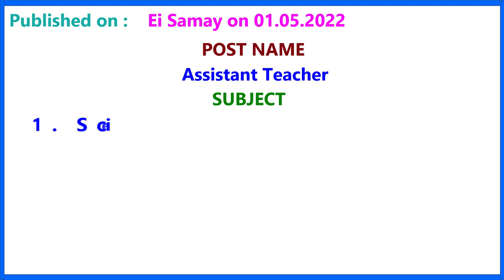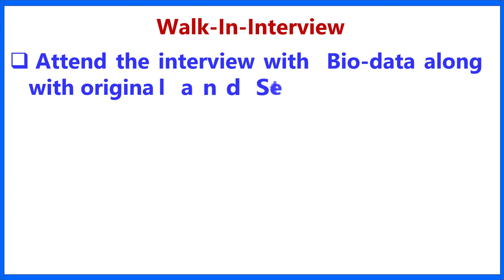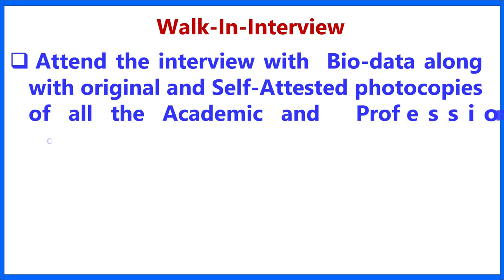Annie Besant Day School Teacher Recruitment 2022 | Public School Job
M C Kejriwal Vidyapeeth Teacher Recruitment 2022 - Advertisement & Online Application

এস বি এস এফ বি এড কলেজ অধ্যাপক অধ্যাপিকা নিয়োগ 2022

commerce teacher,